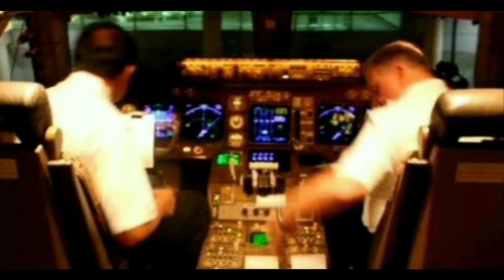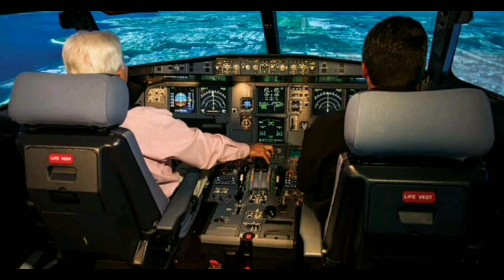how PIA aircraft has survived from Kabul's dangerous situation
how PIA has  survived  from Kabul's dangerous  situation
listen  story  of aliya khokhar
PIA air hostess
PIA ❤❤✈✈
aviation style
aviation knowledge